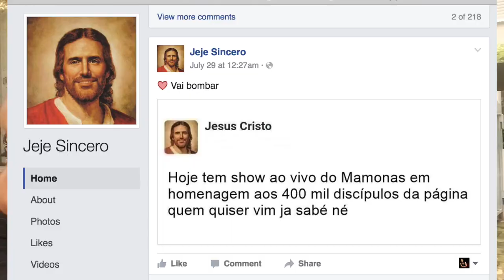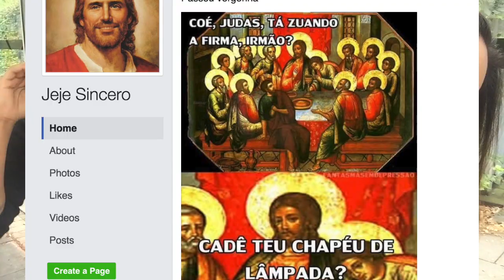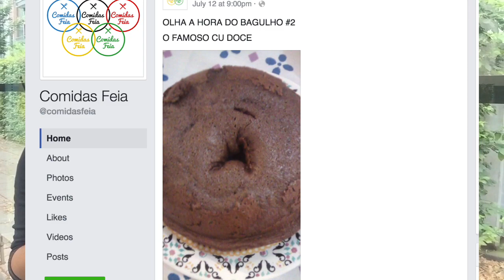VLOG: momentos da vida na Alemanha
Oi Pessoal!

Nesse vlog eu mostro alguns momentos da vida aqui na alemanha. Participação especial da minha amiga Pamela, que é brasileira que mora na Alemanha também.
Depois disso eu e a Teresa fomos em um ponto turístico da cidade onde se tem uma vista maravilhosa da cidade de colonia que é onde a gente mora.
Muita risada e muita diversão para vocês.

A nossa caixa postal. Escreve do jeito que está aqui tá.

50684 Köln

Quem sou:
Meu nome é Cristiana eu moro desde do começo de 2010 na Alemanha, sou casada com a Teresa ela é uma alemã que fala português muito bem. Hoje em dia ela participa bastante do canal, portanto, se você ver uma loura falando português saiba que ela é alemã, foi criada na Alemanha e morou somente um ano no Brasil quando tinha 16 anos (e foi ali que a gente se conheceu).

O que você vai achar aqui no canal?
Aqui eu conto um pouco sobre a minha vida na Alemanha. Gosto de mostrar lugares que muitas vezes só quem mora aqui conhece pois normalmente não faz parte da rotas de viagem de um Brasileiro. A minha intenção é mostrar o quanto a Alemanha é um país lindo e cheio de pessoas de bom coração. Muito diferente da idéia que muitos brasileiros tem do país.
Como eu sou casada com a Teresa você vai encontrar aqui temas sobre gays e lésbicas que eu considero muito importante para a comunidade LGBT. Todas as pessoas são bem vindas nos vídeos a intenção maior é quebrar esse tabu.
A Teresa gosta de falar sobre política e assuntos mais sérios.
E de vez em quando você vai ver vídeos aqui de curso de alemão.

Se quiser me conhecer melhor, dê uma olhada nesse vídeo

Periscope: viajecomacris

Se você quiser conhecer outros canais lésbicos, eu recomendo as minhas amigas.